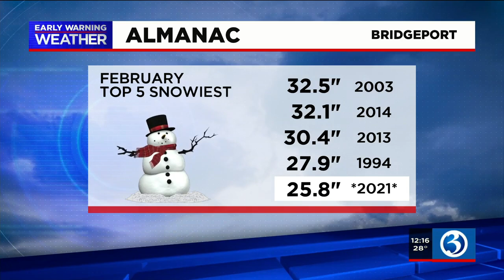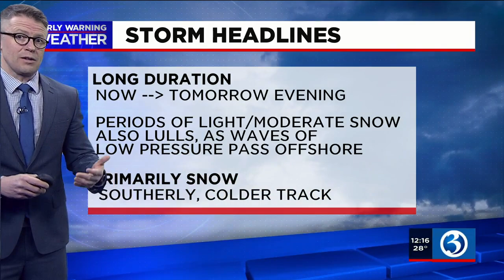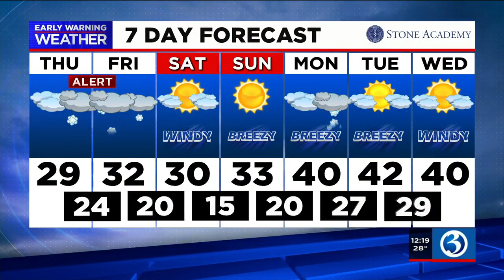FORECAST: Snow overspreading the state, could fall over 36 hour period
A series of storm systems is expected to deliver between 4 and 8 inches of snow for the southern half the state and 2 to 5 inches for the northern half. Here is meteorologist Mark Dixon's Thursday noon forecast.